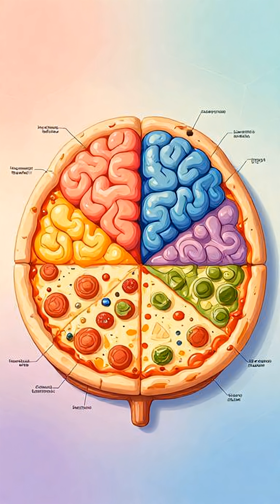Amazing Neutron Stars: Weighing 6 Billion Tons! 🤯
Did you know a teaspoon of neutron star weighs 6 billion tons? You need to see this! 🌌🔬